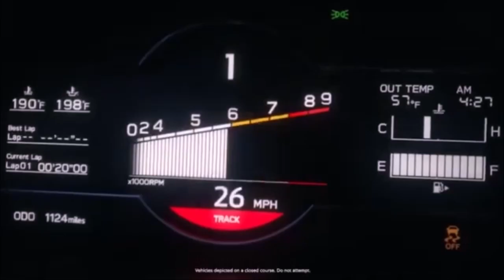Hack Roots : épisode 12 : vf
Description : The World n'est plus ce qu'il était. Le MMORPG phare de la société CC Corp ressemble à présent à un gigantesque Champ de bataille virtuel, dans lequel les PK (Player Killers, autrement dit les joueurs qui tuent d'autres joueurs) Mènent la vie dure aux débutants et obligent les autres à se regrouper en guildes pour leur faire face.

C'est dans ce contexte délicat que Haseo, un débutant tout à fait ordinaire, débarque dans le jeu. Attaqué par des PK dès son arrivée, il est sauvé par Ovan, le chef de la guilde Twilight Brigade.

 Ovan semble s'intéresser à lui car il détiendrait manifestement un pouvoir qui lui est unique. Désorienté et vite découragé dans un jeu dont il ne saisit pas les règles, Haseo décide de le rejoindre et de L'aider dans sa quête d'un objet légendaire qui aurait autrefois existé dans The World : Key of the Twilight...
cc tout le monde , la Chaîne Rouen974 manga/anime est de retour suite pour la deuxième fois  a une situation tendu avec youtube , je suis de retour.

Cher Abonnée et non Abonnée , la chaîne Rouen974 manga/anime souhaite la bienvenue qui est exclusivement anime/manga et aussi un peu de gaming et espérant revoir mes anciens abonné et revoir ma communauté au plus vite